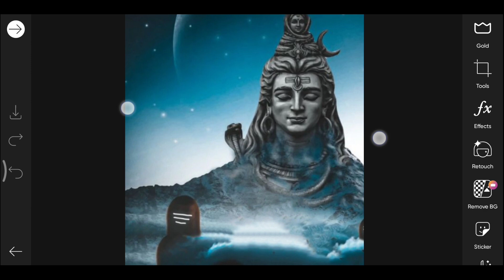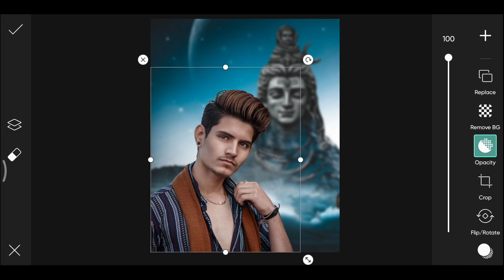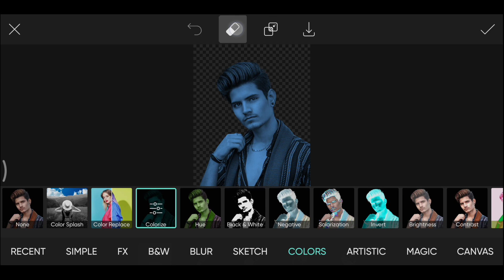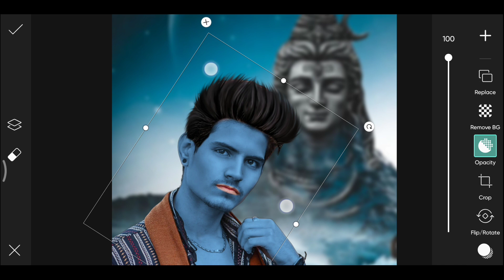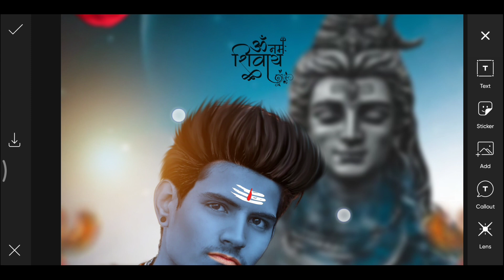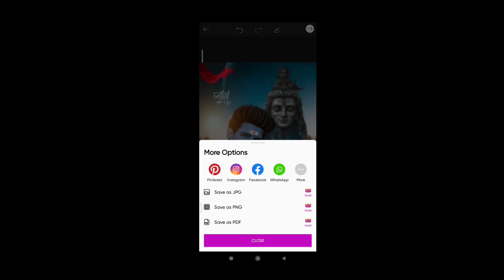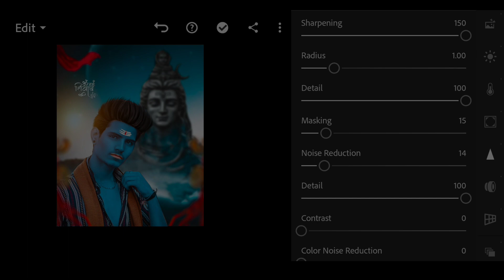Mahashivratri photo editing 2022 | Shivratri special photo editing | Maha shivratri photo editing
Cover topics ✅

photo editing
photo editing kaise karta hain

Hashtags...